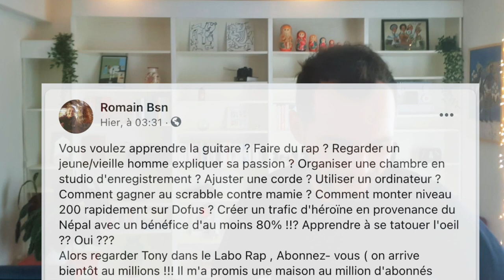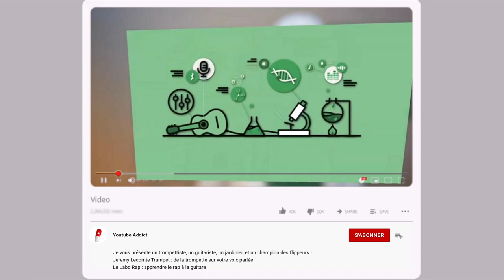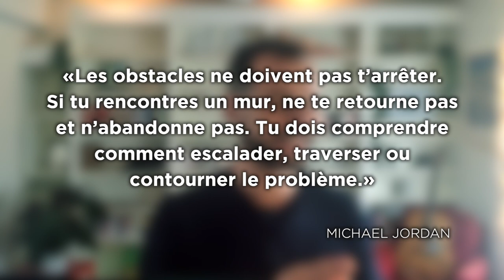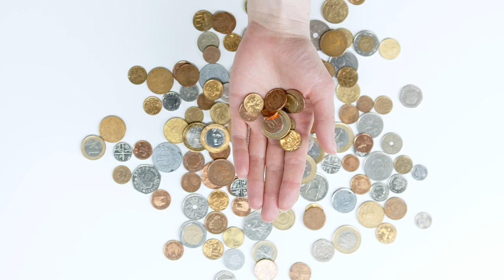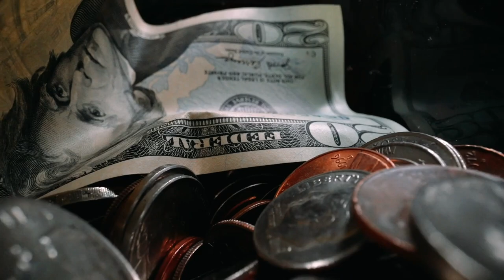Comment ma Guitare m'a sauvé la Vie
TIMESTAMPS ⏱
0:00 Vos retours
2:03 Ma guitare INCROYABLE
2:51 L'anecdote

INFO 🧪
Dans ce cette vidéo pour les 1000 abonnés, je vous raconte une anecdote de fou. Une anecdote insolite et surtout une anecdote folle. Pas de Tuto Guitare dans Le Labo Rap aujourd'hui.

Dites moi dans les commentaires ce que vous pensez de "Une anecdote de fou pour les 1k abonnés!"